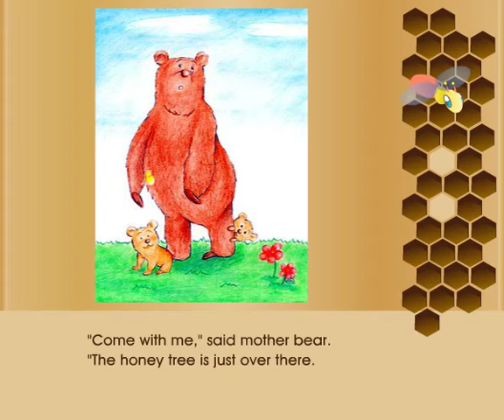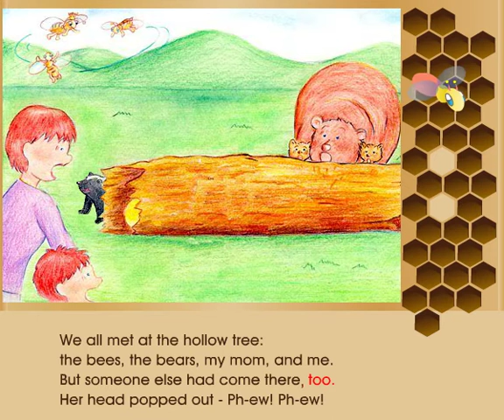The Honey Tree